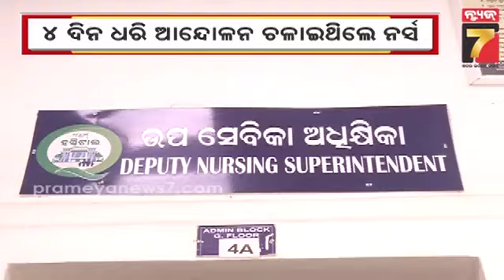Nursing Staff Agree To Call Off Strike After Govt Assurance | ଆନ୍ଦୋଳନରୁ ଓହରିଲେ ନର୍ସିଂ କର୍ମଚାରୀ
Nursing Staff Agree To Call Off Strike After Govt Assurance | ଆନ୍ଦୋଳନରୁ ଓହରିଲେ ନର୍ସିଂ କର୍ମଚାରୀ ,ଆଜି ରାତିରୁ ହିଁ କାର୍ଯ୍ୟରେ ଯୋଗ ଦେବେ